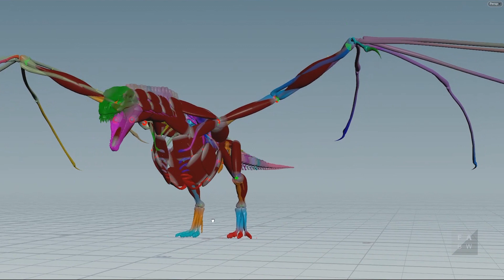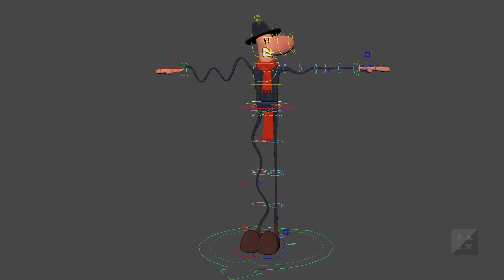Technical Directing Reel 20/21 - Animationsinstitut Filmakademie BW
Animationsinstitut of Filmakademie Baden-Württemberg offers a 30-month training program for computer science graduates who are aiming to become Technical Directors (TD). The program combines students’ previous technical knowledge with actual film projects. Working in a production team, they learn how to solve real-world problems. They design setups and rigs, acquire experience in lighting, shading, rendering, textures and effects, learn how to work with expressions and scripts, to program tools and plug-ins, to automate animation and other processes as well as to set up workflows and production pipelines. As part of the curriculum, students can actively participate in the Institute's research and development projects.

Application deadline for courses starting in fall is May 15th, 2021. International students are welcome!

Further information at technicaldirector.de